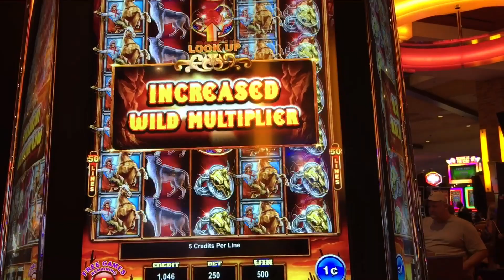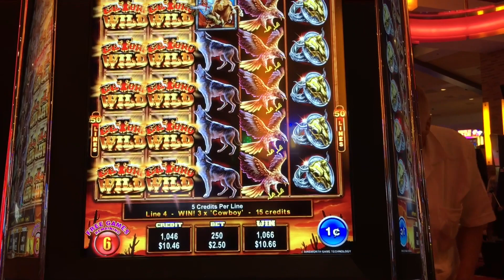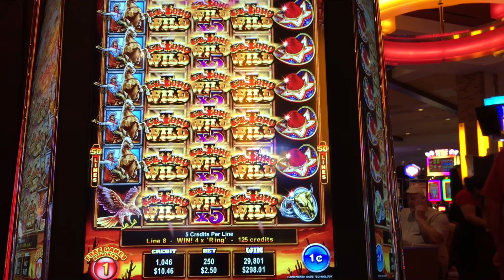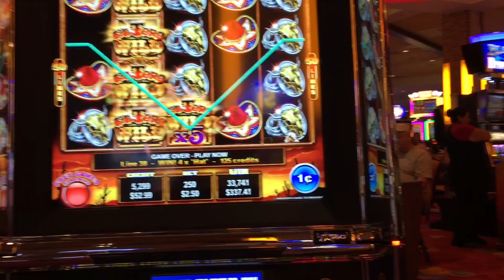EL TORO SLOT MACHINE BONUS **MAX BET - HUGE WIN | SlotTraveler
Welcome to my Slot Machine Video Channel on YouTube!

Did you do it?! LOL! I want to hear from you!

Facebook? Got it! Go like my page! You'll get new content and enjoy some Live Facebook events!

You can find me in my home state of Arizona, or in Las Vegas, or even Atlantic City! If you see me say hi!